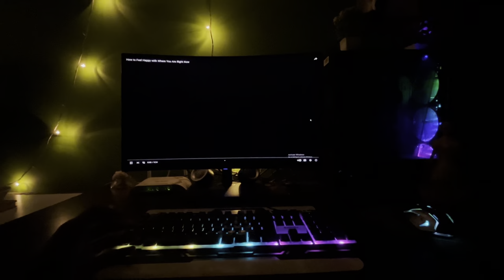Epic Moments Unfold! Day 4 Vlog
Join me on Day 4 of my daily vlog as I navigate through a bustling day filled with unexpected surprises, share snippets of my daily routine, tackle a new challenge, and offer a glimpse into my creative process during video editing. Don't miss the exciting highlights and personal reflections that make each day unique on this journey together!"

Timestamps:
0:00 - Introduction: Greeting viewers and setting the tone for the day.
1:30 - Morning Routine: Follow me as I start my day with breakfast, morning rituals, and preparations for the day ahead.
5:45 - Work/School: Whether it's heading to the office, attending classes, or working from home, I'll take you through my work or study routine.
8:30 - Lunch Break: A quick break to grab a meal and share some thoughts.
12:00 - Afternoon Activities: From meetings to errands, see what fills up my afternoon.
3:30 - Leisure Time: Taking a break to relax, unwind, or pursue personal interests.
6:00 - Dinner: Sharing a meal and perhaps some cooking or dining-out adventures.
8:00 - Evening Plans: Whether it's socializing with friends, family time, or solo activities,
I bring you along.
10:00 - Night Routine: Wrapping up the day with my evening rituals and reflections.
12:00 - Sign Off: Saying goodnight and expressing gratitude to the viewers.
Throughout the vlog, expect candid moments, commentary, and a genuine look into my life. Thanks for joining me on this journey!

Daily routine
Behind the scenes
Lifestyle
Challenges
Highlights
Vlogging camera
Editing process
Travel adventures
Personal reflections
Daily life updates